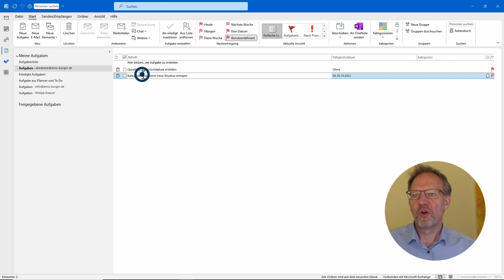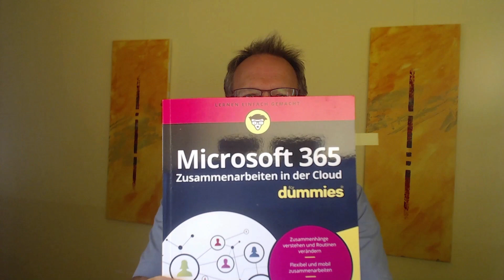ELEMENTE NACH LÖSCHDATUM SORTIEREN! | Arno Burger | Outlook Quicktipp #35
Wenn du deine Gelöschten Elemente in Outlook nicht gerne löschst, ist es manchmal schwierig, versehentlich gelöschte Outlook-Elemente zurückzuholen. In diesem Video siehst du, wie sich über das Änderungsdatum (Geändert) eine Sortierung nach "Löschdatum" in den Gelöschten Elementen erreichen lässt.

Euer Arno